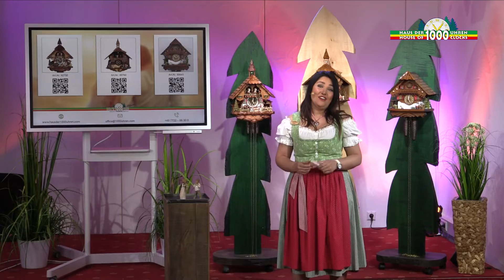# Folge 3 : Special Moments | Haus der 1000 Uhren TV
In dieser Folge des Haus der 1000 Uhren TV zeigen wir Euch drei Kuckucksuhren rund um das Thema Special Moments. ♥♥♥ Liebe und Verliebtsein ist das Schönste, was es gibt. ♥♥♥ So stellt unsere Verkäuferin Rosa drei Kuckucksuhren vor, die Liebespaare unterschiedlichen Alters zeigen - von einem verliebten Kinderpaar, bis hin zu einem alten Liebespaar, das sich seit Jahrzehnten kennt und liebt. ♥♥♥ Und, wäre eine dieser Uhren nicht das perfekte Geschenk zum Muttertag, Geburtstag oder Hochzeitstag? ♥♥♥ Viel Spaß beim Anschauen des Videos! ♥♥♥

Ihr interessiert Euch für eine der präsentierten Kuckucksuhren im Webshop?

Wir hoffen, unser Video hat Euch gefallen und Ihr möchtet Kuckucksuhren rund um weitere Themenwelten kennenlernen?

Ihr möchtet weitere Beratung oder eine Kuckucksuhr online bestellen?